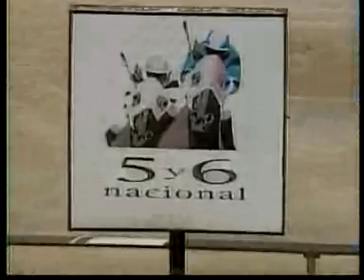Copa Uniproca 2006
Cortesía de INH y TrackTV. Dominando claramente Revolution Queen